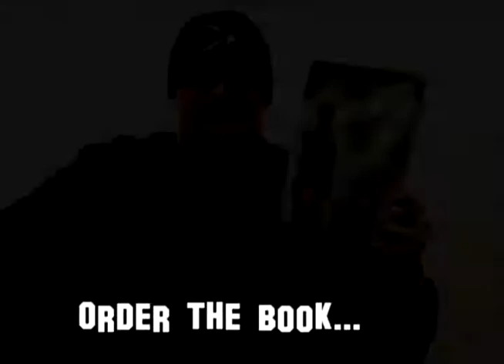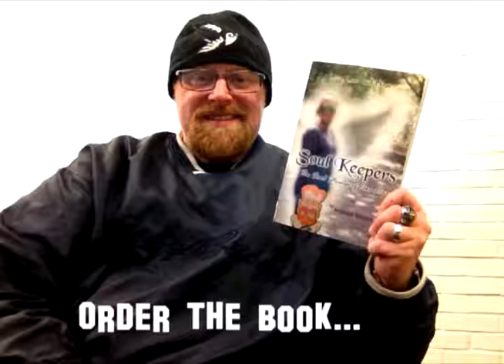2019 YouTube: True Service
Blaze Communications LLC, (Cool Marketing. Hot Branding.) owned by Blake Ensign helps market ideas, people, products, programs and services.